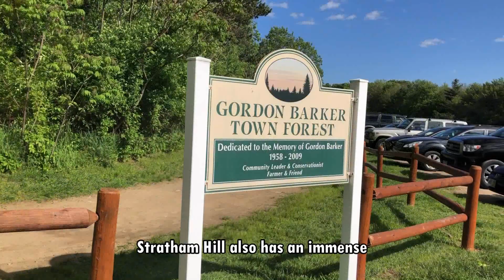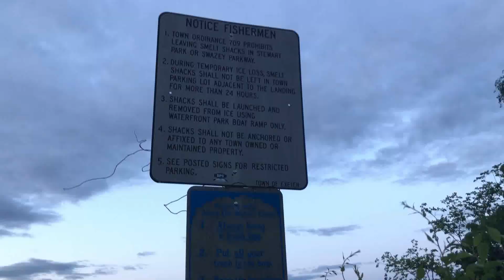Top 3 Places in Southern New Hampshire